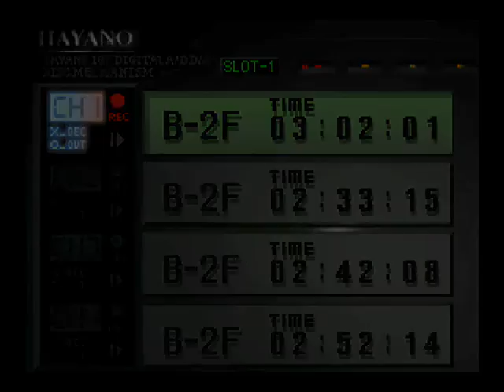Let's Play Overblood 18: Plot Dump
And here several things are thrown at us without much development of any of them...

...Including one that would at LEAST spark a slight conversation in any normal game.